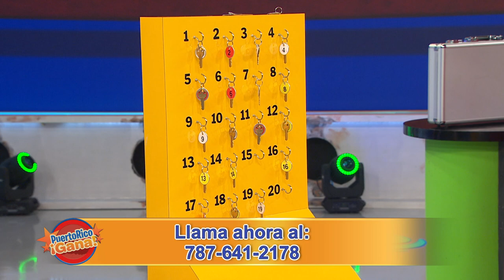Puerto Rico Gana - 10–14-2020- #2